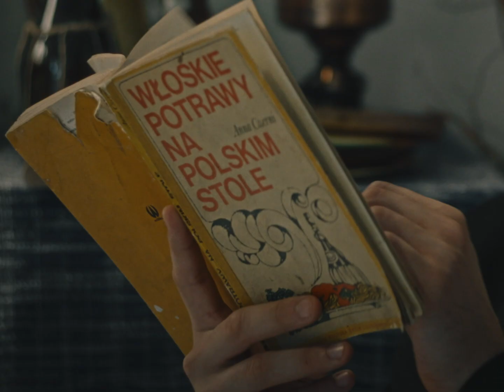The Cassino - Twój głos (Official Video)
Słowa: Hubert Wiśniewski
Muzyka: Hubert Wiśniewski, Piotr Dawidek, Michał Badecki
Produkcja, miks: Jeremiasz Hendzel
Master: Magda Piotrowska, Hear Candy Mastering

Reżyser: Janek Caban, Agencja Sweet Jesus!
II Reżyser: Marta Klibert, Agencja Sweet Jesus!
Scenariusz: Janek Caban, Marta Klibert
Zdjęcia: Nina Poznańska
Asystent kamery, ostrzyciel: Wojtek Bibel
Kierownik produkcji: Monika Mierzwiak, Agencja Sweet Jesus!
Scenografia: Justyna Jagielska
Asystent scenografa: Kamila Pietrzak
Kostiumy: Dawid Rozmiarkowski
Charakteryzacja: Joanna Siwy
Oświetlenie: Nina Poznańska, Wojtek Bibel
Montaż: Mateusz Dziworski, Janek Caban, Agencja Sweet Jesus!
Korekcja barwna: Oskar Pospolitak
Storyboard: Marta Klibert, Agencja Sweet Jesus!
Fotosy: Monika Mierzwiak, Agencja Sweet Jesus!
Sprzęt kamerowy: Little Beats
Sprzęt oświetleniowy: BRUTUS-FILM s.c.
Wystąpili: The Cassino - Hubert Wiśniewski, Michał Badecki, Piotr Dawidek
Producent: @fonobolabel
Produkcja: Agencja Sweet Jesus!
Podziękowania za pomoc na planie i udostępnienie lokacji: Antoni Woodley

Tekst:

Twój głos
Może mnie zgubić
Mój błąd
Zaczynam to lubić
Chowasz mnie w dłoń
Wyciągasz do ludzi
Lejesz mi słowa w skroń
I robię co mówisz

Czy to tylko prąd
Zasila umysł i stąd
Wzięłaś się czy wzięłaś się znikąd
Naprawdę nie mogłabyś
Zjawić się w noc
Odkryć mój
Prąd

Stoję przed tablicą którą można by zapisać rzeką słów tylko, że wszyscy widzą
Dałem Ci już wszystko i zabrałaś wszystko
A gdyby coś nie wyszło

Mam jeszcze
Prąd
On zasila umysł i stąd
Naprawdę nie mogłabyś
Odkryć mój
Prąd